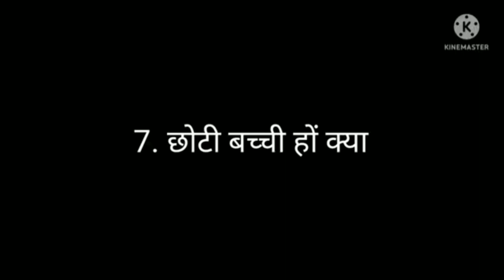😱garib_ mera 😞ghar bnane __me_🔥bahut mehnat lga😭srboyzz